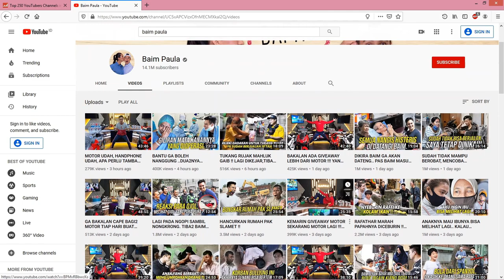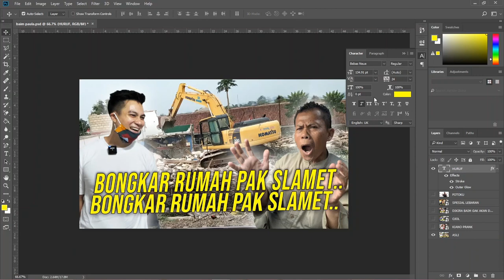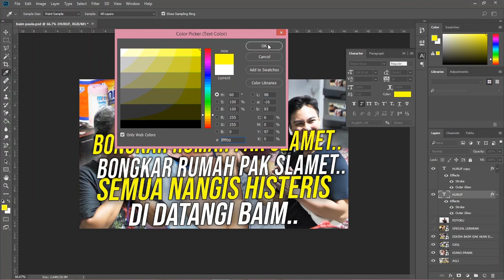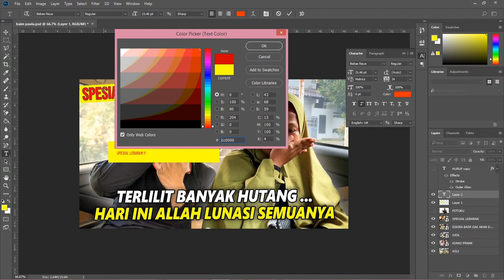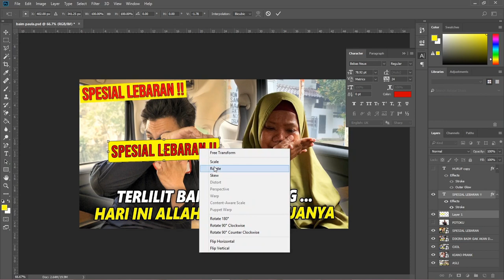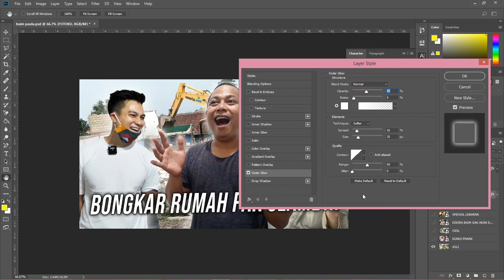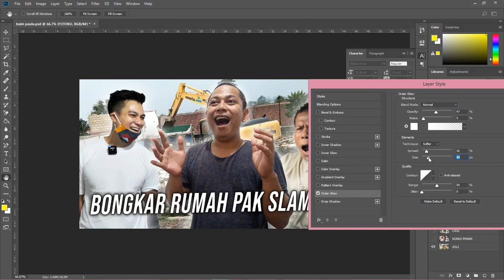HANCURKAN RUMAH PAK SLAMET!! BAIM PAULA TERBARU 2020 | Thumbnail Adobe Photoshop Tutorial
Tutorial cara membuat youtube thumbnail ala video Bang Baim Paula terbaru menggunakan adobe photoshop.

Alat perekaman:
Audio: Audacity
Video editor: Kdenlive
Screen Recorder: OBS Studio

Transcript:
 Thumbnail sangat menentukan apakah videomu akan ditonton orang atau tidak.
Pada video ini kita akan belajar membuat thumbnail ala channel populer,
yaitu Bang Baim Paula
atau biasa disebut dengan panggilan BAPAU!
Pertanyaan buat kamu!
Sudah pernah nonton video Baim Paula atau belum??
Tulis di kolom komentar.
Baim Paula adalah channel nomor 1 di Indonesia
dengan 712 video
dan sudah ditonton sebanyak 1,8 milyar kali.
Ini adalah channel Bang Baim Paula.
Dan jika kita perhatikan, thumbnailnya memiliki pola yang serupa.
Kita akan belajar membuat thumbnail Bang Baim Paula
menggunakan Adobe Photoshop.
Disini sudah saya siapkan sebuah file dengan beberapa thumbnail,
ada lima
thumbnail dari Bang Baim Paula.
Kita akan mulai dari yang paling bawah.
Ini sudah saya samakan font nya
Nanti teman-teman pakai font ini saja,
silahkan unduh di deskripsi,
baik font maupun PSD nya.
Tentang settingnya nanti juga otomatis akan kelihatan sendiri.
Ini biar cepat saja.
Untuk membuat seperti ini, silahkan ubah warnanya menjadi putih.
Lalu di bagian tengahnya,
silahkan ganti warna merah.
Dan hurufnya diperbesar.
Misalnya 170 pt.
Maka akan jadi jenis tulisan seperti ini.
Skip, kita lanjut ke yang kedua.
Saya akan undo dulu dengan menekan ctrl+z
Untuk membuat seperti ini
Teman-teman tinggal duplikat saja
Dengan menekan alt + seret ke atas,
sehingga menjadi 2.
Yang atas silahkan tinggal ganti warnanya
menjadi warna kuning.
Kuningnya saya pas kan saja.
Besar hurufnya dan lokasinya silahkan diatur.
Ini akan saya hapus lagi.
Biar cepat.
Kemudian yang ini.
Ini juga sama, teman-teman tekan alt+seret cursornya ke bawah, maka akan terduplikat.
Lalu buat huruf yang di bawah lebih kecil
dan yang di atas beri warna kuning.
Seperti itu. Saya akan hapus lagi.
Kemudian, special lebaran!
Saya akan buat satu layer terpisah agar tidak bingung.
Saya akan buat sebuah layer
yang saya isi dengan kotak berwarna kuning
pakai gradient
paint bucket, maaf. lol.
select, deselect.
Diatasnya ini tinggal kita tulis
SPESIAL LEBARAN
tanda seru.
Tulisannya belum kelihatan karena ini masih warna kuning.
Kita ganti warnanya menjadi merah.
Kita ambil sampelnya saja.
Huruf ini tidak miring, dia tegak.
Kemudian kita coba atur besarnya.
Ok.
Kemudian kita ke effect, kita beri stroke.
Kita beri stroke sedikit saja.
Kira-kira seperti ini.
Kemudian kita bisa select huruf ini
dan layer kotak ini
menggunakan tombol shift agar terseleksi keduanya.
Kemudian kita transform
klik kanan free transform,
klik kanan skew, kemudian tarik ke atas.
Kemudian klik kanan, rotate.
Setelah selesai tinggal klik centang.
.Jadi!
Ok, 5 thumbnail sudah selesai.
Sekarang menghapus background.
Untuk menghapus background saya sudah siapkan 1 foto.
Bongkar rumah pak slamet ini akan saya arahkan dulu ke bawah.
Cara paling cepat untuk menghapus background menurut saya,
walaupun banyak cara lain,
silahkan klik tombol magic wand,
dengan pengaturan default saja.
Klik semua agar terseleksi bagian backgroundnya
setelah terseleksi semua silahkan tekan delete.
Kemudian ke select dan deselect.
Untuk memberikan bayangan putih, silahkan ke effect,
lalu pilih outer glow.
Pastikan warnanya putih.
sehingga sama.
Nanti silahkan atur seberapa glow nya.
Jika dirasa sudah cocok, klik OK.
Cek juga video saya lainnya di sebelah sini.
Tinggalkan pertanyaan jika ada pertanyaan
atau saran untuk konten berikutnya.
Dan sampai jumpa di video saya berikutnya.